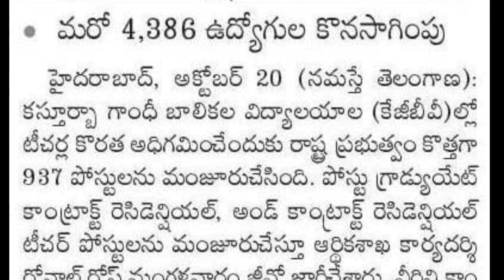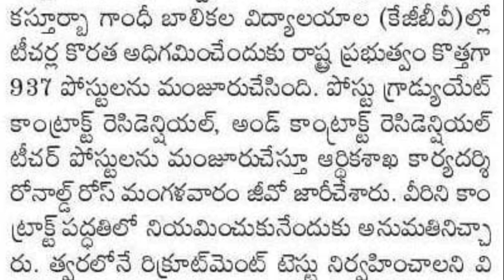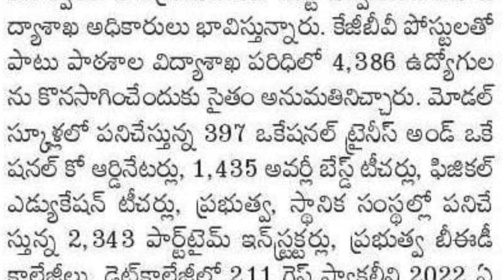KGBV లో 5,323 ఉద్యోగాలు | TS,AP KGBV Teachers Job Notifications 2021 | SPN Education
KGBV Teachers Recruitment Updates 2021-22 || TS, AP KGBV Teachers Job Notifications 2021

Government of Telangana And Andhra Pradesh Kasturba Gandhi kgbv teachers new Government Job Updates Latest Government Jobs 2021-22 recruitments 2021 new recruitment notification out 2021 notification PDF application form Full Detail Information Available In This Video Watch This Video Don't Miss SPN Education In Telugu Search As Various Vacancies Education Eligibility Dates And Application Details Please Visit Given Below Links.